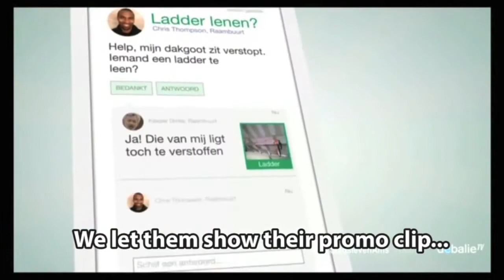Nextdoor - Interview with co-founder Sarah Leary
Nextdoor is a gratis, besloten sociaal netwerk voor buurten. Het begon in 2011 in de VS en is nu in 11 landen te gebruiken - in Nederland als eerste in Europa. Een paar jaar geleden was mede-oprichter Sarah Leary in Nederland en makte ik deze korte video met haar. Nu is in de live talkshow Stadsleven op 29 januari community manager van Nextdoor Nederland Michel Visser te gast.

In samenwerking met PakhuisdeZwijger en EYEfilmmuseum leidt Tracy Metz de talkshow Stadsleven. Stadsleven is een live talkshow en digitaal magazine over het leven in steden.

Tracy Metz is journalist, auteur en moderator. Ze schrijft voor NRC Handelsblad en Architectural Record en leidt de talkshow Stadsleven. Daarnaast is ze directeur van het John Adams Institute, het onafhankelijke centrum voor Amerikaanse cultuur in Nederland.